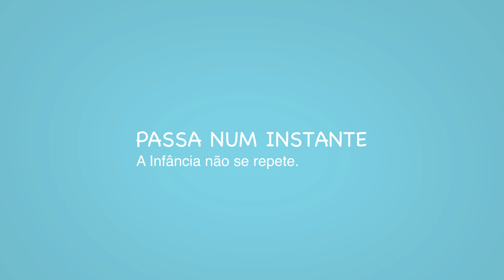A infância passa num instante. Aua por TORKE CC para Associação Caminhos da Infância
Desafio
Sensibilizar os cuidadores para a passagem do tempo e para a importância de se cuidar da infância.

Output
Plataforma digital onde o público encontra uma componente assente na personalização: é possível escolher uma das imagens disponíveis e adaptá-la de acordo com a forma com a criança da família nomeia o objecto em questão.